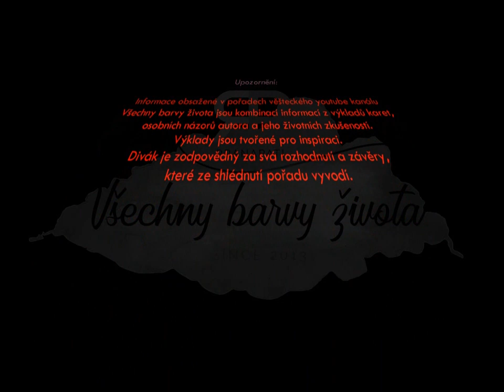Sojka #2.4 - věštba ze sojčích per (NADČASOVÁ VĚŠTBA)